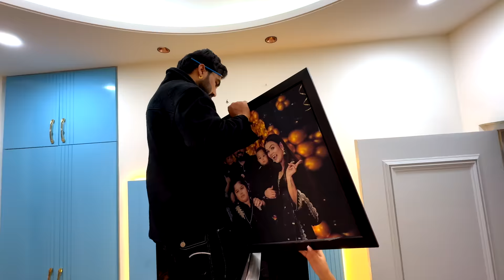PAYAL KE SATH HUA BAHUT BADA FRAUD | Armaan Malik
Tulsi Farm
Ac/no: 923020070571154